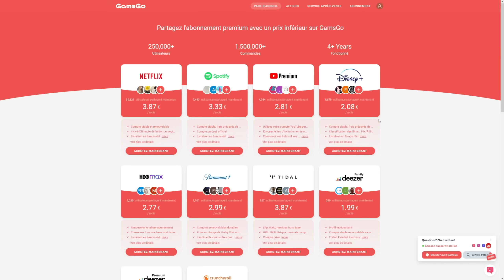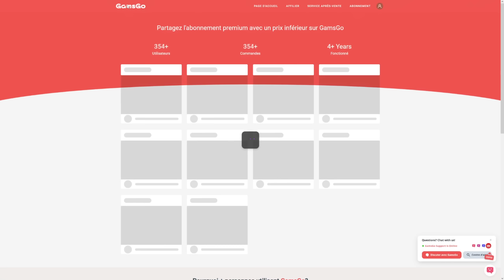PROJECT Q: La console de Sony Playstation portable, le retour du roi?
Sony a fait une présentation de sa prochaine console portable (plus ou moins portable...) lors du playstation showcase du 24/05/2023 et à surpris son monde!
Depuis la fin de la PSVita sony n'avais pas sortie de console portable et voilà chose faites, mais la question suivante se pose: A qui s'adresse cette fameuse console portable playstation Project Q?

- SSD interne Corsair pas chers